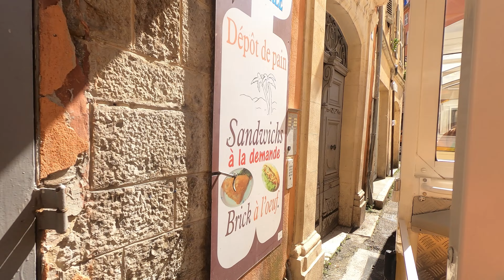Enjoy a ride in the tourist train through the centre of Grasse - Côte d'Azur